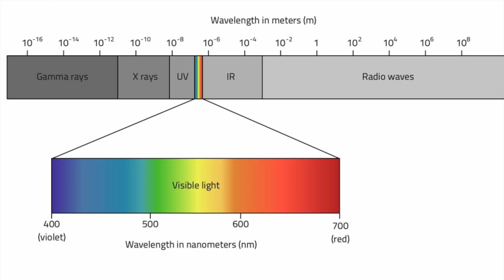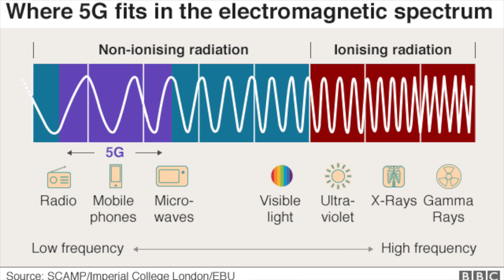Future Of 5G | 5G & Coronavirus? 5G & Cancer? Microchip & Vaccine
Is 5G safe? 5G & corona? Is 5G dangerous? Does 5G cause cancer?

In this video, I break down the major rumors about the 5G conspiracy theories going around regarding 5G towers, 5G radiation and its relationship to the coronavirus and cancer. I also dive into the topic of human microchip tech, the vaccine and the future and purpose of 5G technology.

-Useful links-

Disinfecting wipes
Disinfecting Spray bottles
Disinfecting cleaning liquids
Alcohol bottles
Alcohol wipes
Soap Bars
Soap Liquid
UV light Cleaner
Face masks

Power Of Now
Letting Go
80/20 Rule
The 4 Hour Work Week
The Magic of Thinking BIG